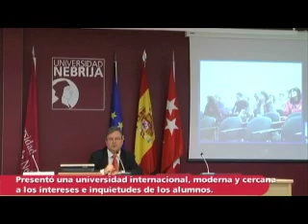III Encuentro Internacional de Especialistas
El profesor José Manuel Saiz participa desde la Nebrija a través de videoconferencia, en el III Encuentro Internacional de Especialistas celebrado en Colombia.